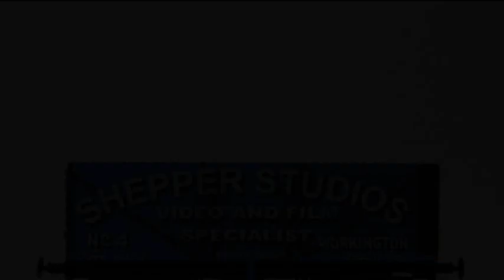Welcome to Shepper Studios Production Channel